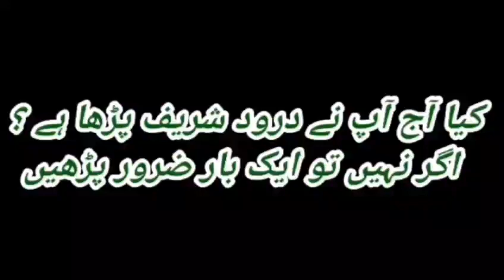5 madiyan or 2 nar taddy kabootar for sale .